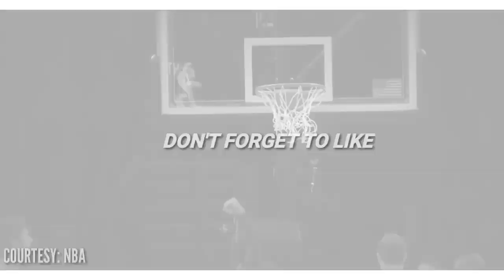Ang LARO na Naging "KING" si Lebron James